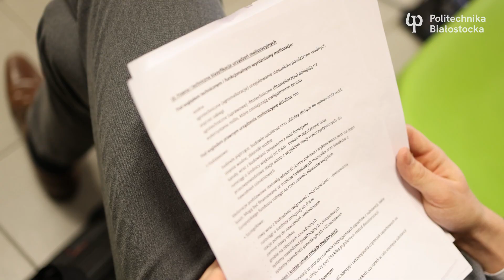Michał Dąbrowski – inżynier z Wydziału Budownictwa i Nauk o Środowisku PB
Dzięki pracy nad swoim dyplomem Michał Dąbrowski stał się specjalistą ds. jakości wód powierzchniowych rzeki Supraśl.

Przygotowana przez niego analiza, zawiera obraz ich sezonowej zmienności na przestrzeni lat 2016 – 2023. Tworząc ją młody inżynier środowiska współpracował ze stacją uzdatniania wody na Pietraszach oraz promotorem dr. inż. Lechem Magrelem.

Jeśli tak jak Michał chcesz zajmować się ochroną środowiska człowieka: powietrzem, wodą i ziemią, to studiuj inżynierię środowiska na Wydziale Budownictwa i Nauk o Środowisku Politechniki Białostockiej!

Gratulujemy pomysłu i tytułu inżyniera!

W cyklu jesteminżynieremPB przybliżamy tematy, które podejmują studenci Politechniki Białostockiej w swoich pracach inżynierskich. Oglądajcie je i dołączcie do nas! Ofertę kierunków studiów sprawdzicie na